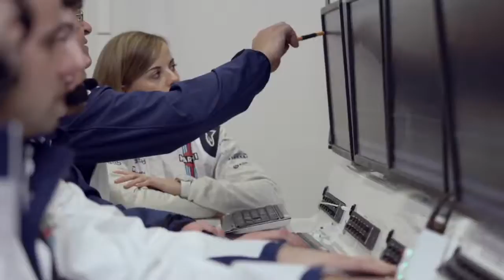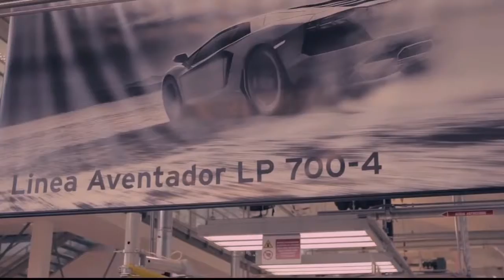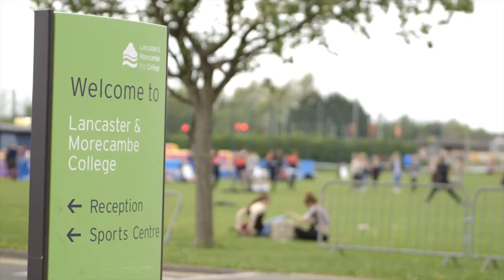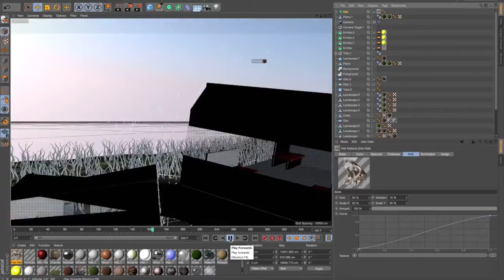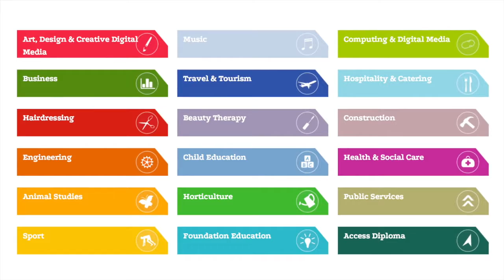Engineer your future